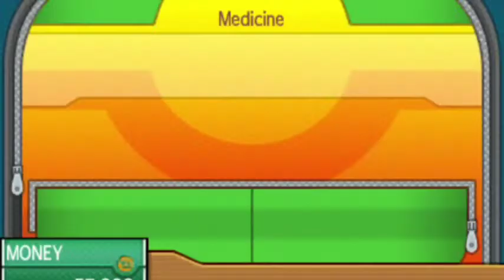I Am Back ✌️ || I choose you litten 🔥 || Pokemon Ultra Sun Gameplay In Hindi || Episode 1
S
U
B
S
C
R
I
B
E

About myself
(I'm Gamer and love to play pokemon or other games and spread pokemon in india that is my aim)

Ram
(8 GB)

Rom
(128 GB)

Processor
(Snapdragon 665)